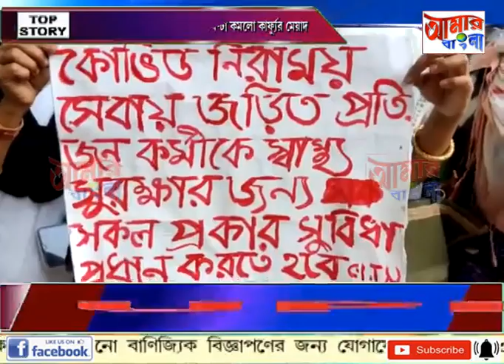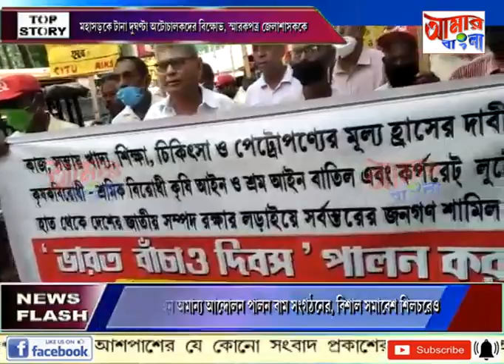AAMAR BANGLA # NEWS # 09-08-2021_